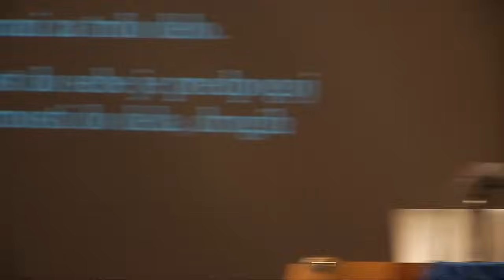Aleksander Zadel - Sprejemam in spreminjam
Nikodemovi večeri 2013: SPREMEMBE?!
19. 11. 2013